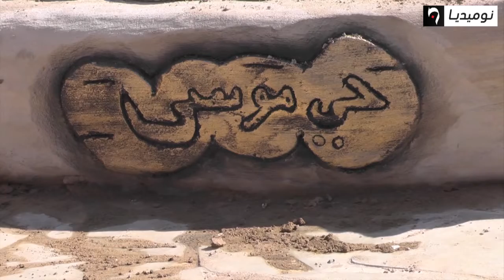نافورة الحراك بجيجل عندما تجتمع الحرفة بالفن